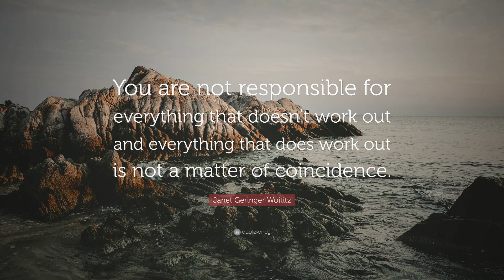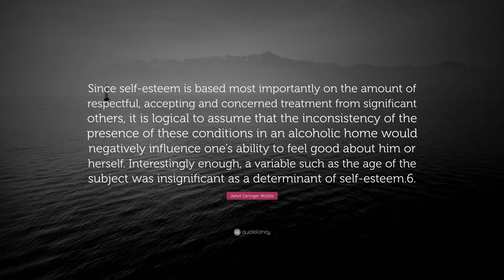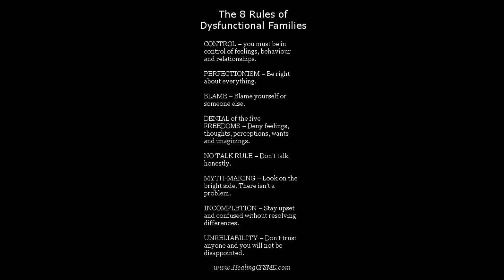Janet G. Woititz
Janet Beigel Geringer Woititz was an American psychologist and researcher best known for her writings and lectures about the troubled offspring of alcoholic parents, including the 1983 best selling book, Adult Children of Alcoholics. Wikipedia